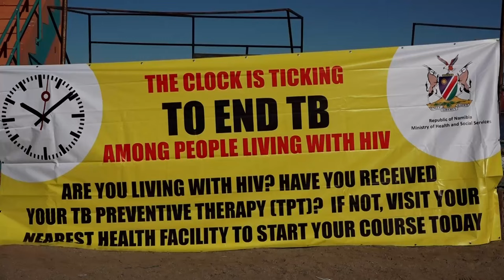Namibia achieves 87% TB treatment success rate, nearing 90% target - nbc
Namibia has achieved a TB treatment success rate of 87%, 3% short of its 90% target.